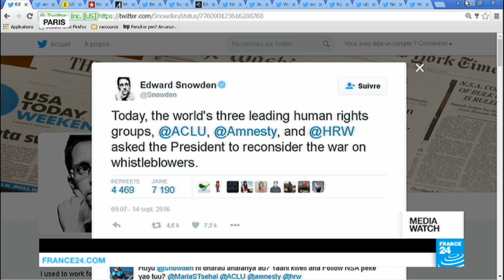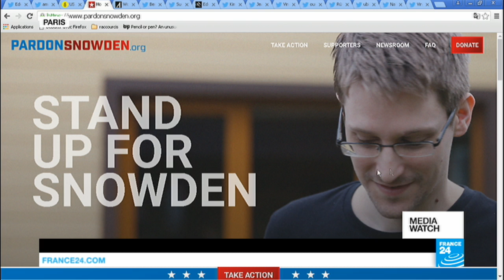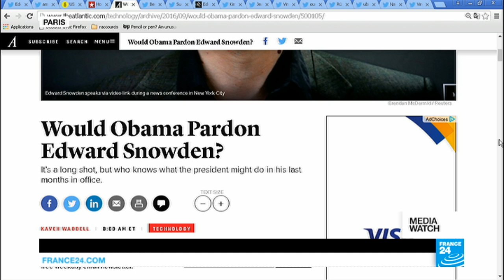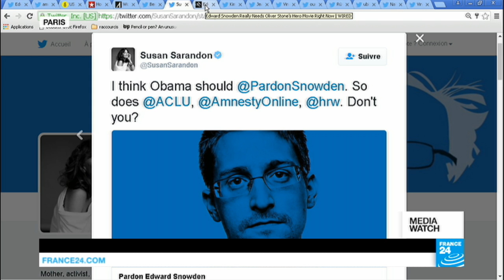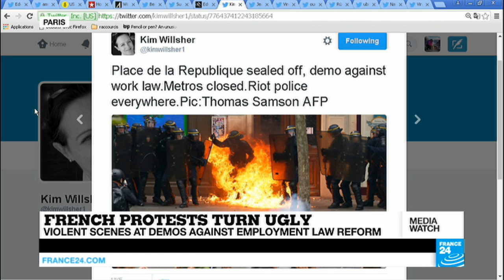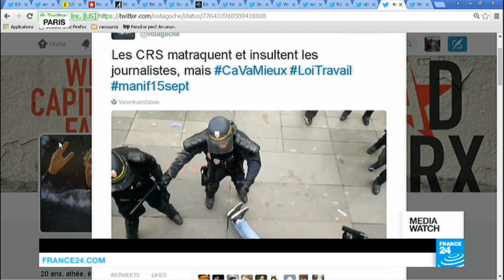French Protests Reignite the Capital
MediaWatch takes a look at the campaign for NSA whistleblower Edward Snowden to receive a presidential pardon. Rights groups and celebrities have joined the call for him to be allowed to return home. Plus, demonstrations resume against changes to employment law - with violent, dramatic scenes on the streets of the French capital.